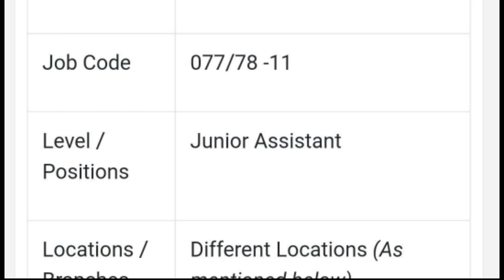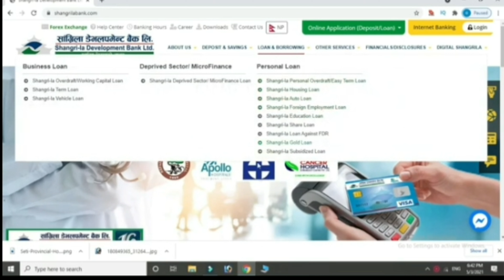साँङ्गग्रिला डेभलपमेन्ट बैंकले माग्याे 68 जना कर्मचारी|Shangri-La Devel.Bank Lt |Vacancy Notice 2078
To Apply:
and click on Career section and apply by submitting the copy of the following mentioned documents

Cover Letter (mentioning the branch & position applied for), Updated Resume, Transcript of Latest Educational Qualification, Passport Size
Photograph and Copy of Citizenship.
The application needs to be received latest by 17:00

Cover Letter (mentioning the branch & position
applied for), Updated Resume, Transcript of
Latest Educational Qualification, Passport Size
The application needs to be received latest by 17:00

About :
Job and Vacancy Helper is a youtube channel, where you will find all the notice, form and advertisement for Job and vacancy and youtube related videos in nepali.
New videos will be posted as soon as possible;